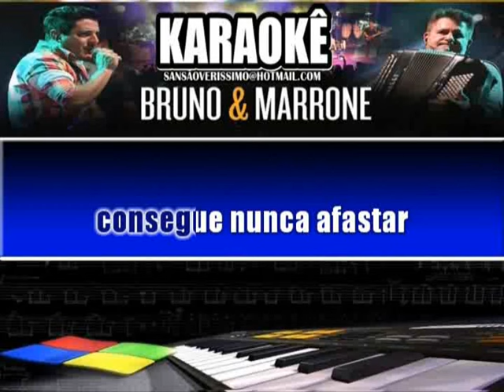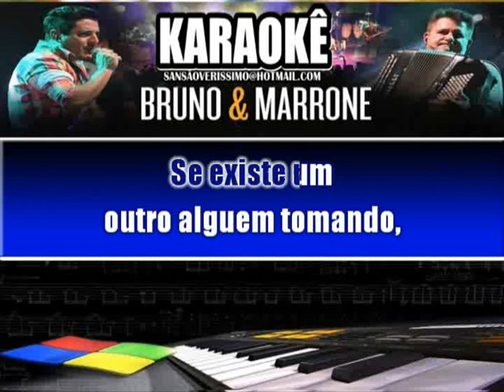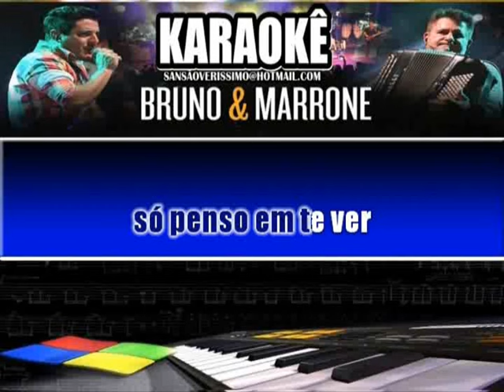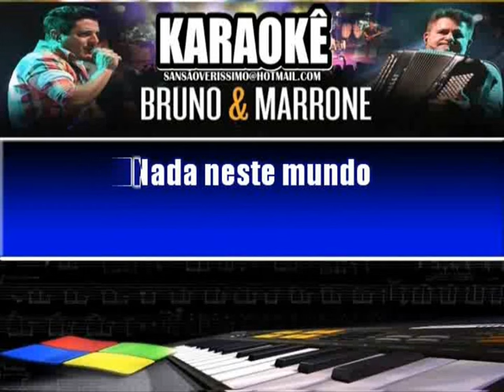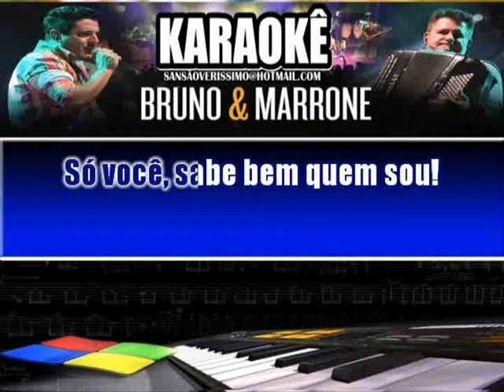Karaokê Bruno e Marrone- Meu Jeito de Sentir